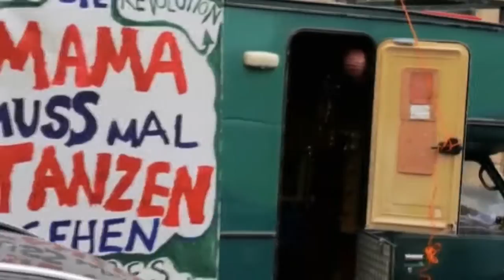Tagtanzdemo 2015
Tanzbares Leben für Alle!

30. Mai, 15:00h
Rathenauplatz, Frankfurt am Main